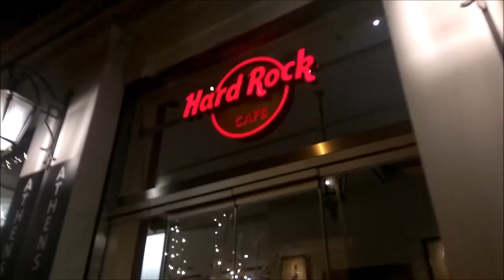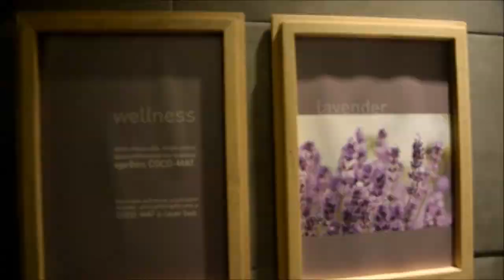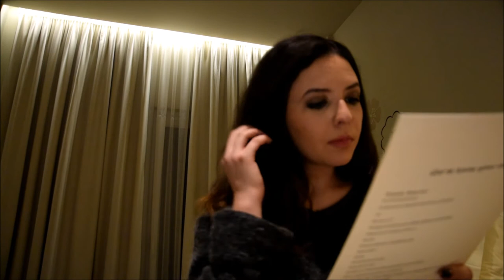VLOG στην Αθήνα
Δεύτερη φορά στην Αθήνα τον ίδιο μήνα. Ποιος θα το έλεγε!